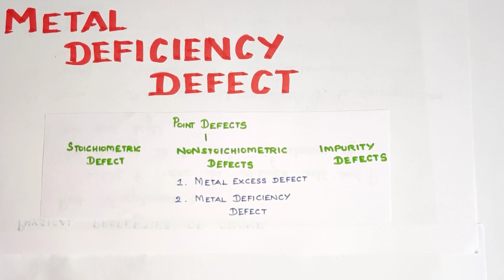S-17/Metal Deficiency defect/ Solid State/TN 12 th STD/ Explanation in TAMIL/Vol1/ Unit 6